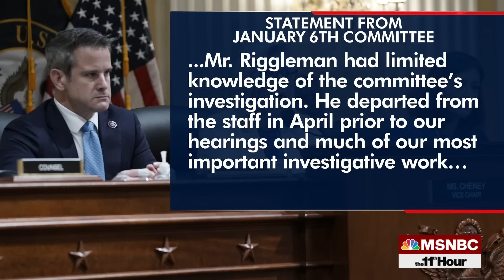Report: Roger Stone Documentary May Be Used At January 6 Hearing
A new report says the January 6th committee intends to use video from a Roger Stone documentary at this week’s hearing. It comes as former Jan. 6th committee adviser, Denver Riggleman releases his new, unauthorized book about this work while on the panel.